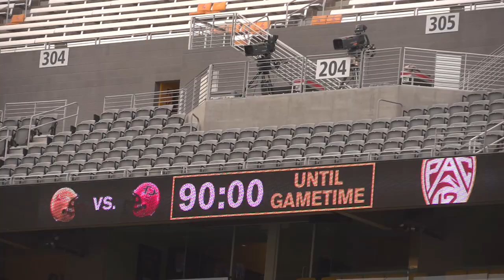2017 San DIego State Football vs Arizona State Highlights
2017 San DIego State Football vs Arizona State played on September 9, 2017 in Tempe, Arizona.